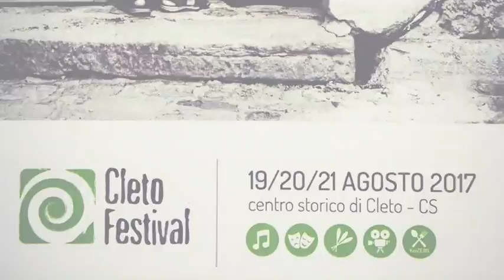Cleto Festival 2017 - "Riprendiamoci Spazio" Incontro con Luigi de Magistris, Sindaco di Napoli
Incontro: Riprendiamoci Spazio.
Cleto, 20 agosto 2017

Introduce: Franco Roppo Valente – La Piazza
Intervento: Luigi de Magistris – Sindaco di Napoli
Modera: Francesco Saccomanno – Ambientalista Militante